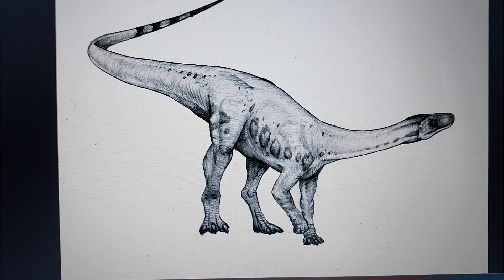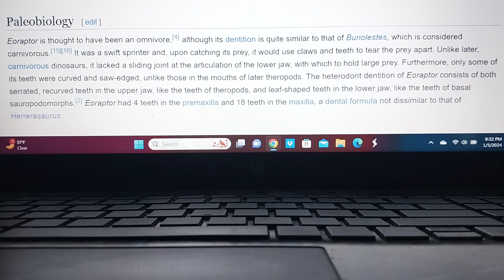Ischigualasto formation every Dinosaurs